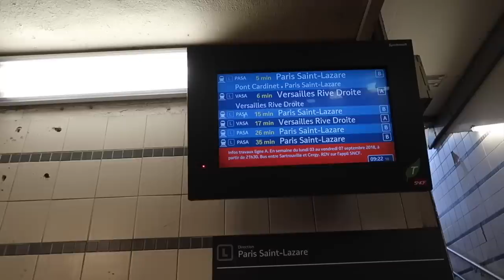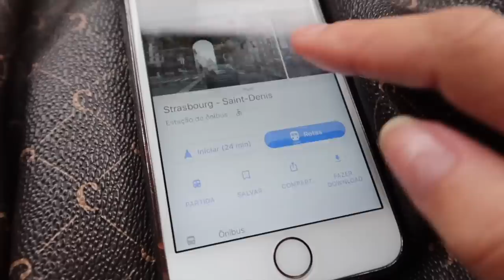VOCÊS DECIDIRAM NOSSO DIA #7: BEBE ESTA TERRIVEL! | RÊ ANDRADE Daily Vlog Familia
Vocês decidiram nosso dia! Um vlog do dia a dia com passeio por Paris, brincadeiras e o bebe fazendo o jantar sozinha.